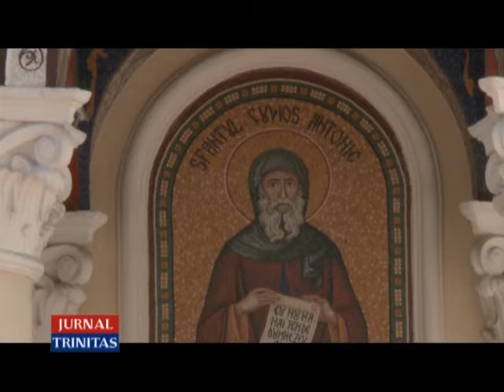Duminică va fi sfințită Biserica Măicăneasa